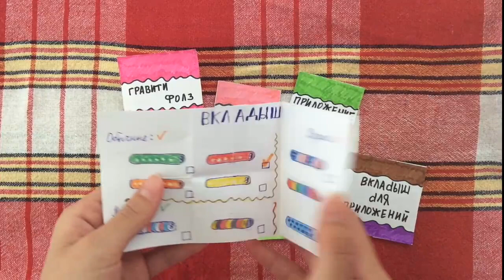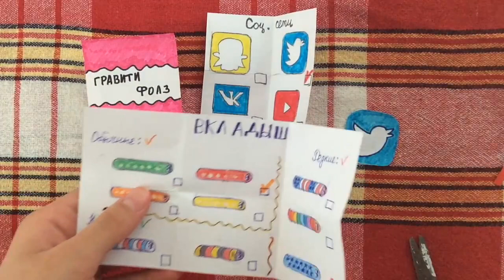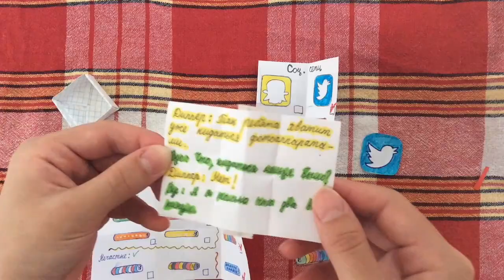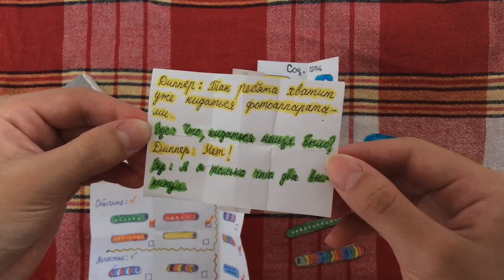НОВИНКА! ПРИЛОЖЕНИЯ|бумажные сюрпризы